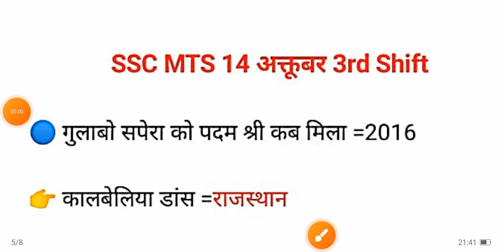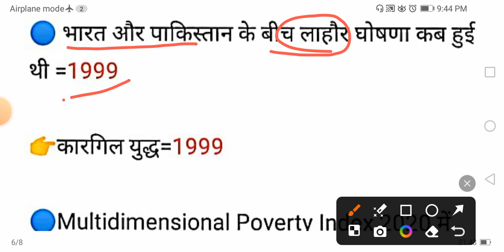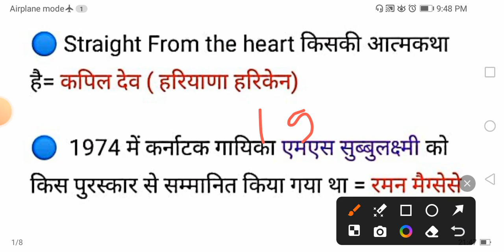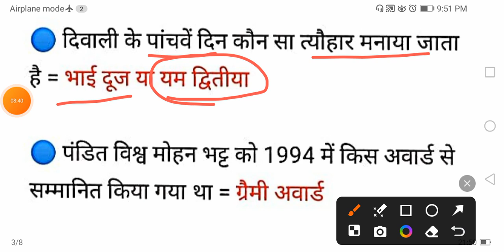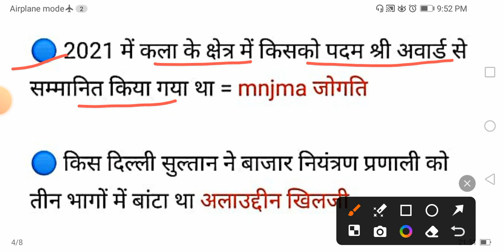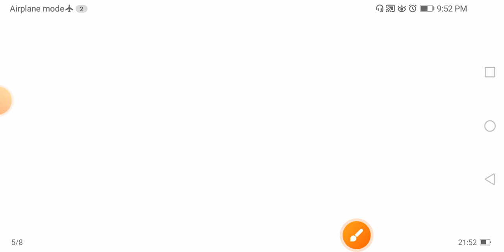SSC MTS Analysis Today 💥 14 October 2nd Shift | 3rd Shift | 💥 MTS Paper 14 अक्टूबर